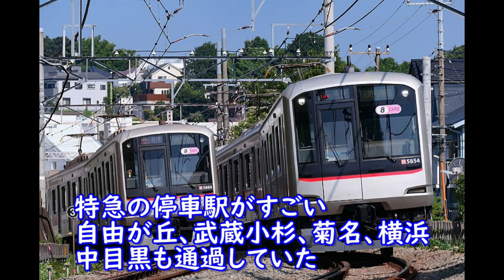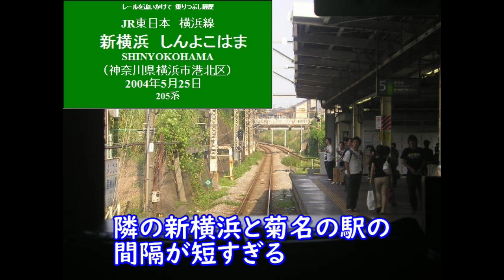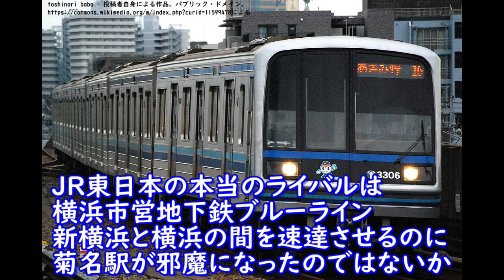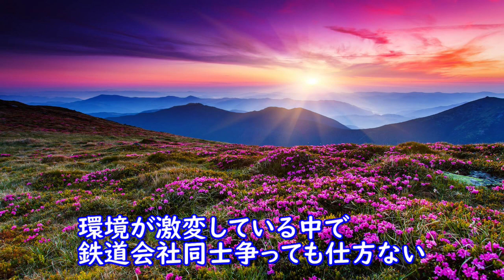【迷列車で行こう】坊主憎けりゃ袈裟まで憎い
庇を貸して母屋を取られる（4個）、腐っても鯛（2個）に引き続き7個目のことわざ。「坊主憎けりゃ袈裟まで憎い」。鉄道会社としてはライバルが台頭してきたときライバルは憎いですよね。そしてライバルにある周りのものも憎くなってきます。エスカレートするととんでもないことになります。

アップルの創業者　スティーブジョブスのプレゼンでの「ビジネスカジュアル」の着こなしのように形式にこだわらず、
ざっくばらんな鉄道情報を提供することをモットーとしております。「超ゆるゆる鉄道チャンネル」から改称しました。よろしくお願いいたします。

現在57歳　乗り鉄　某IT会社に勤務の傍ら2005年よりJR乗りつぶしを開始し、2016年JR四国の内子線を最後にJR在来線完乗、現在民鉄に挑戦。兵庫県尼崎市出身
千葉県船橋市在住。中国上海単身赴任中

【鉄道ビジネスカジュアルおすすめの他の動画】

☆過去あった直通運転集
☆☆富山地方鉄道に乗り入れた車両たち
　　北アルプス、立山など過去国鉄から富山地方鉄道に乗り入れていました

☆ちかくの車窓から　和歌山港の車窓から【南海の和歌山港そして、その先へ】☆

☆区間快速準急の「ちかくの車窓から」チャンネル☆
　～幻の韋駄天私鉄～　【天王寺駅～府中駅～東和歌山駅　阪和電鉄→南海山手線→省線阪和線→国鉄阪和線→JR阪和線】

☆海外（アジア）の鉄道チャンネル　Asian Railway Channel☆
海外（アジア）の鉄道をメインに紹介しております。
中国、韓国、台湾、タイの鉄道や前面展望を紹介しております
特に中国は上海の地下鉄が前面展望を1線（地下鉄15号線）だけゆるしました

☆いつの間にか消えたシリーズ☆

☆こんな乗り換えヤダ　全国に点在する乗客を酷使する長距離乗り換え選手権
【こんな乗り換えヤダ関東編】

☆鉄道考察シリーズ☆　いろいろな視点で現在の鉄道の形態をさぐりました。

【分断された鉄道会社】他社線を乗りつながなければ乗り換えられない分断されたカオス鉄道会社を特集しました

☆なんでそこにその名前の駅☆
③同じエリア、土地に同じ名前が別々に存在（尼崎（阪神）、尼崎（JR)など）

☆名鉄にあるなぞシリーズ☆

☆同一路線の光と影シリーズ☆　JRの路線には一つの路線でドル箱路線と
閑散赤字路線が存在する路線がたくさんあります。そういった話題を各路線にスポットライトを当てました

【同一路線の光と影】筑肥線　福岡市内に入るローカル線はなぜ廃止となったか

【同一路線の光と影】常磐線　東京近郊区間と仙台近郊区間に差がありすぎる

☆迷列車で行こう　鉄道歴史シリーズ☆
　1975年の大時刻表から国鉄の放漫経営を読み取る動画や各私鉄の誕生秘話などを短く解説

【迷列車で行こう】「みずほ」「さくら」「はやぶさ」の超武勇伝　まさに迷列車　3兄弟を追ってみた
【迷列車で行こう】スイッチバックなぜそこに。平坦スイッチバックの驚くべき歴史、経緯とは
【迷列車で行こう/おうちでテツ旅行】急行大社　45年前に存在したとんでもない列車
【迷列車で行こう】　関西人から見た ここがへんだよ関東の鉄道　（関西人から見た関東の鉄道の特殊性）

☆大回り乗車特集☆　お金使いすぎて節約する際の究極の旅行術

【東京近郊区間大回り乗車】大回り乗車で絶対やってはいけないこと。超破格140円キハ110系まで乗れる
【房総半島大回りの旅】  乗車前に絶対忘れてはいけないこと（飢え死にさせる気か？）　房総大回り乗車の旅

☆おすすめチャンネル　チャンネル乗り換え案内☆

☆平成鐵郎鉄道以外のサブチャンネルご紹介
【引き寄せの法則チャンネル】ロンダバーンのザシークレット引き寄せの法則の実践のチャンネル

☆スマホ決済ダダ遅れ事情を憂う日本キャッシュレス事情をご紹介☆

【ナレーションツール紹介】
かんたん！AITalkⅡ Plus
誰でも文字を入力するだけで、簡単に高品質なナレーションが作成できるかんたん！AITalkの機能がさらに充実し、便利になった上位版のソフトです。